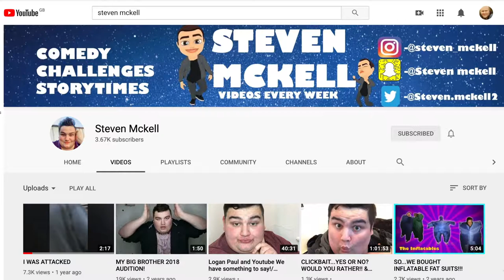TikTok BETTER than YOUTUBE? STEVEN MCKELL GREAT BRITISH YOUTUBERS with NEIL MOSSEY podcast 008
TikTok Vs YouTube? Which is better, YouTube or TikTok?
Steven Mckell has 2.3 million Tik Tok followers, 53 million TikTok video likes and around 400 million views. Steven also runs @Steven Mckell YouTube channel, so he is the best influencer and TikToker I know to learn about TikTok versus YouTube.

My name's Neil Mossey and I help high-achieving creators and performers to make more people happy. GREAT BRITISH YOUTUBERS PODCAST is to help you keep your YouTube channel going.

0:00 Great British YouTubers podcast with Neil Mossey and Tiktokker Steven McKell: YouTube vs TikTok
0:55 Steven McKell's Matilda Miss Trunchbull TikTok: How to make a viral Tik Tok video
1:55 Steven McKell TikTok with the most views: lip challenge.
3:48 How to get views on Tik Tok
3:50 Why is Tik Tok better than YouTube? TikTok versus YouTube
4:14 What's better TikTok or YouTube?
4:38 Differences between YouTube and Tik Tok platforms.

Will TikTok replace, overtake, surpass or beat YouTube?

(I'm paid commission at no cost to you, so thanks if you use these links!)
Boya BY-M1 CLIP-ON LAVALIER MICROPHONE